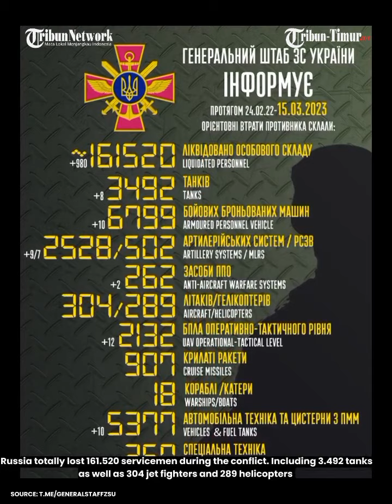Pertempuran Kherson: Zelensky Kehilangan 35 Prajurit